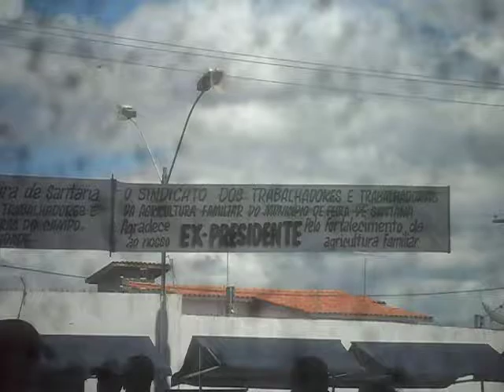S2 Gleisi, fica comigo!!!1 lol S2